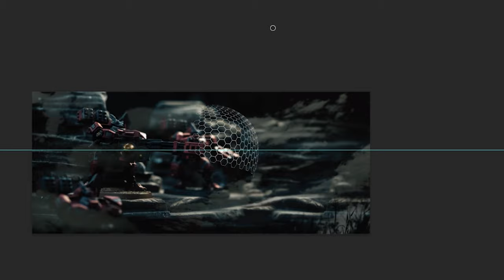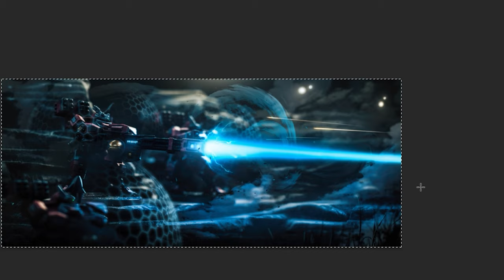Take Aim | Digital Art TIMELAPSE (Photoshop)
In this timelapse I edit a photo using
A battle scene that depicts battlesuits known as Tau XV88 Broadside Battlesuits of the Warhammer 40,000 universe.